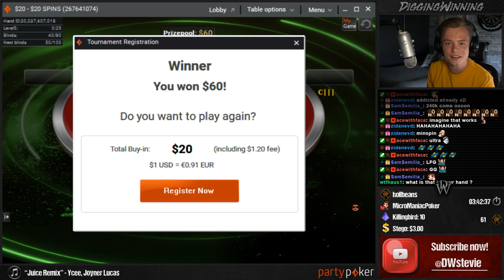My Craziest Spin and Go Ever! Winning 3 in a row?!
One of the craziest Spin and Go's I have ever played! Can we win three in a row?!

In these poker highlight videos, DWstevie tries to become the best poker player he can be while documenting it live on Twitch! Unfortunately he does not always make the same decisions as top tier players like Bencb789, Fedor Holz, Phil Ivey, Daniel Negreanu, Isildur, Jungleman, C.darwin2 and lena900, but he improves as he goes! His schedule mainly contains Bounty Hunters, which are Progressive Knock out Poker tournaments and turbo tournaments. He also likes to mix in some SnG's when he can.